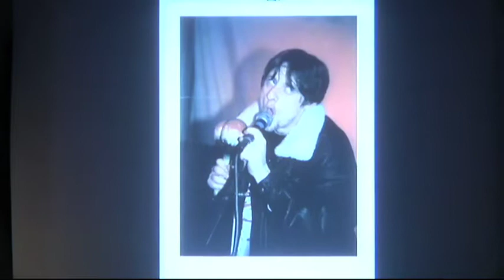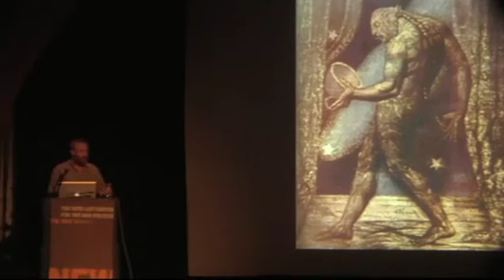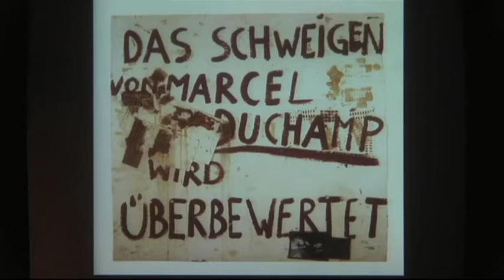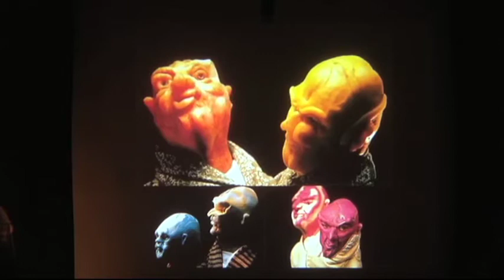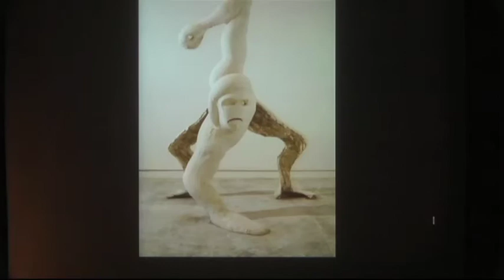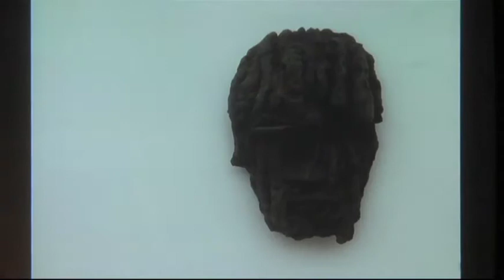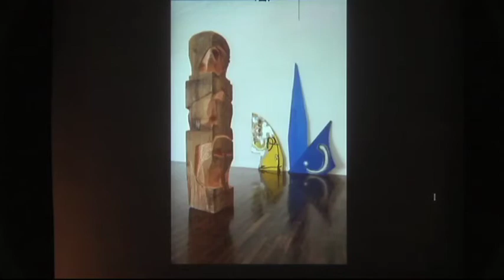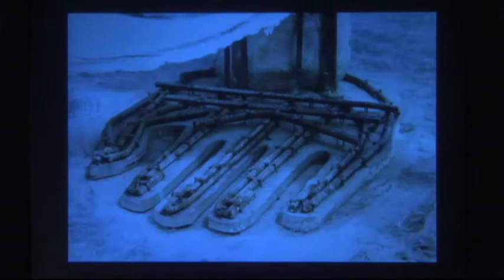Public Art Fund Talks at The New School: Thomas Houseago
This springs Public Art Fund Talks features three artists whose works have reinvented the language of figurative sculpture. Neither literal portraits nor traditional monuments, these works push the expressive potential of sculptural forms and materials and have led to a renewed interest in the figure in contemporary art. The artists are also featured in the upcoming Public Art Fund exhibition Statuesque, opening June 2 at City Hall Park.
The last speaker in the series is Thomas Houseago. Public Art Fund Talks are organized by the Public Art Fund in collaboration with the
Vera List Center for Art and Politics at The New School

Born in the United Kingdom and currently based in Los Angeles, Thomas Houseago studied at Jacob Kramer Foundation College in Leeds, and received his BA from St. Martins School of Art in London. His solo exhibitions include Thomas Houseago (Contemporary Fine Arts, Berlin) and Thomas Houseago: Ode (Galleria Zero, Milan, and Herald St, London). He has also participated in group shows including the 2010: Whitney Biennial; Beg, Borrow, and Steal at the Rubell Family Collection in Miami; and Construct and Dissolve at Galerie Sabine Knust in Munich.

Our generation sees modernist art through the lens of pop culture, not the other way around. —Thomas Houseago.

05/12/2010 6:30 p.m.